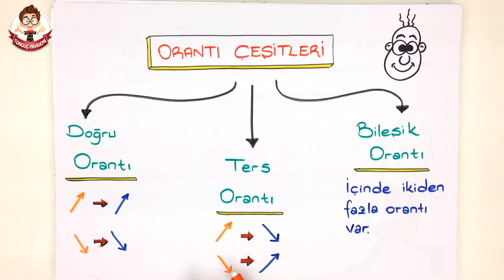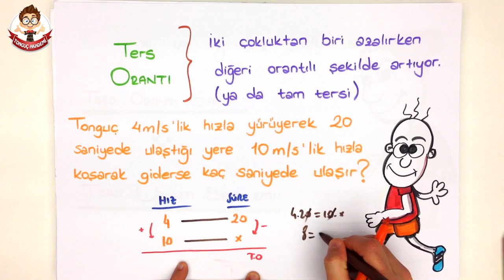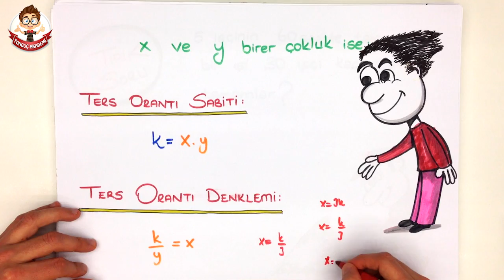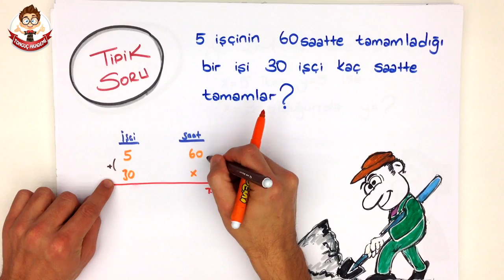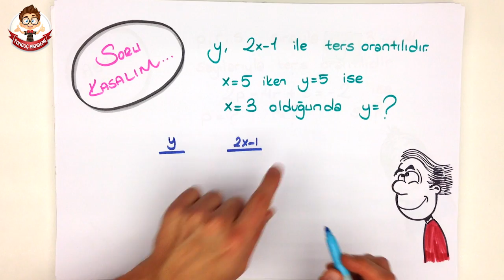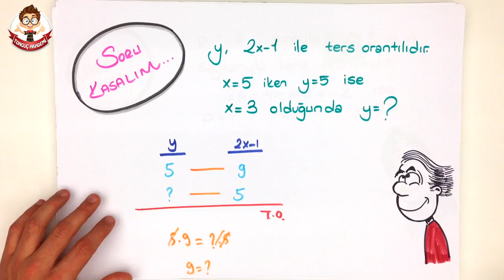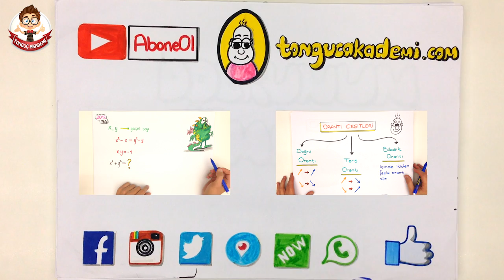7dk'da TERS ORANTI | 9.Sınıf